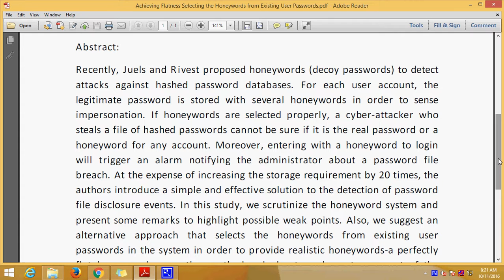Achieving Flatness Selecting the Honeywords from Existing User Passwords